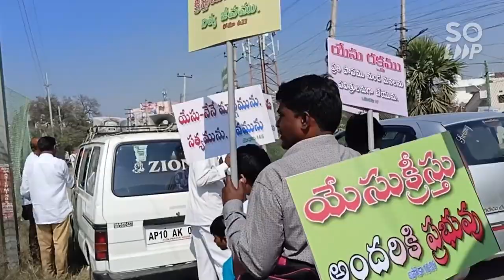బహిరంగ సువార్త బాలాపూర్ హైదరాబాద్